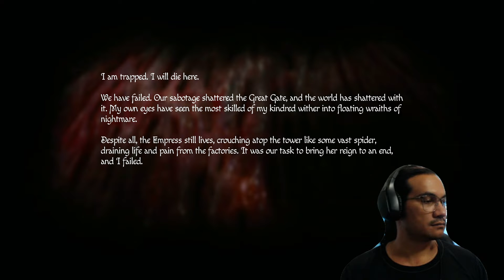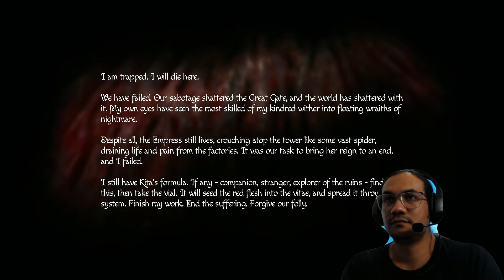Amnesia Rebirth- Part 11 @ArgentleosLetsPlayGaming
This is a lets play video featuring a video game called Amnesia Rebirth played on Xbox series X!
This is Part 11. Amnesia Rebirth is a Horror game!